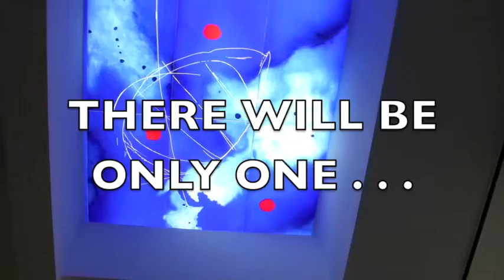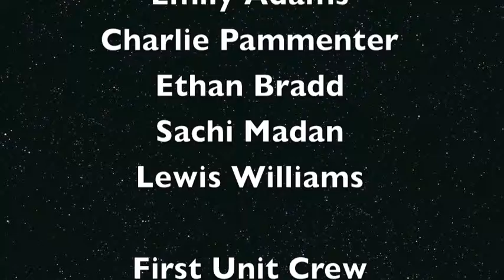Dead End: Episodes #1 and #2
1. In the beginning.
A mysterious character arrives, yet we do not know how.

2. Then there were Two
Screaming and horrific 'accidents' take place.